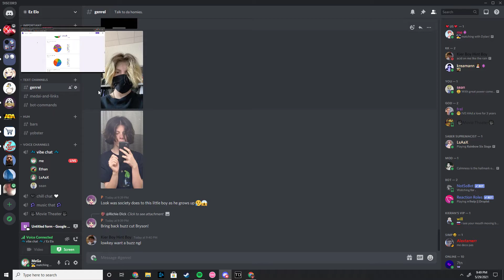bbroboro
GPU: GeForce GTX 1070 Ti
CPU: Intel(R) Core(TM) i7-7700K CPU @ 4.20GHz
Memory: 16 GB RAM (15.97 GB RAM usable)
Current resolution: 1920 x 1080, 240Hz
Operating system: